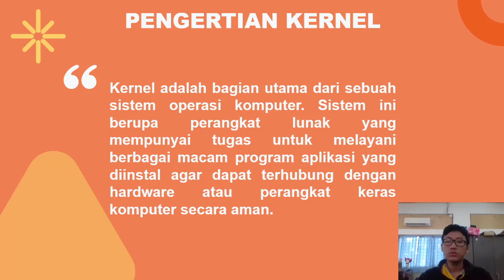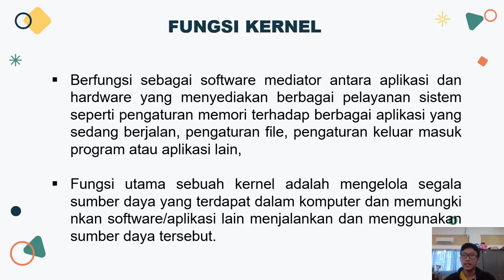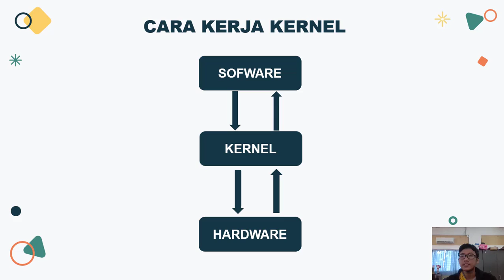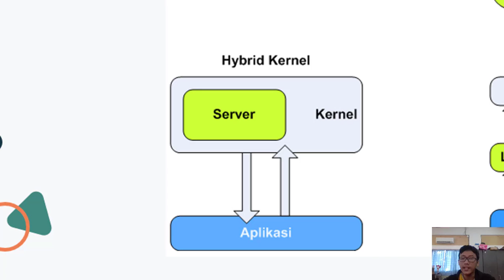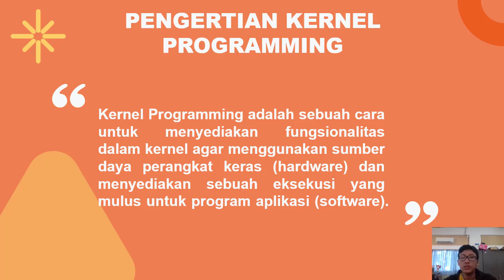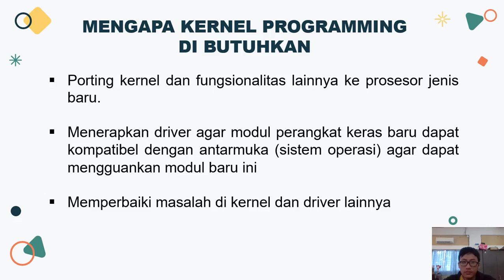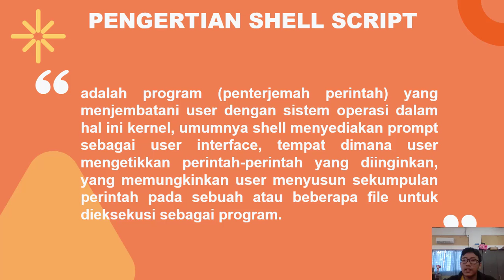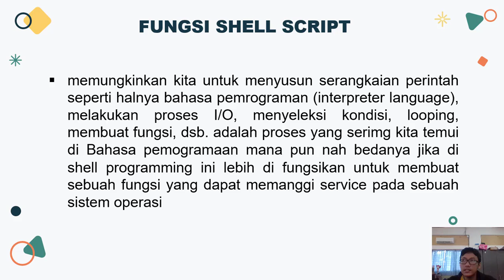Pembahasan Kernel, Kernel Programming, Shell Programming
Kernel adalah bagian utama dari sebuah sistem operasi komputer. Sistem ini berupa perangkat lunak yang mempunyai tugas untuk melayani berbagai macam program aplikasi yang diinstal agar dapat terhubung dengan hardware atau perangkat keras komputer secara aman.